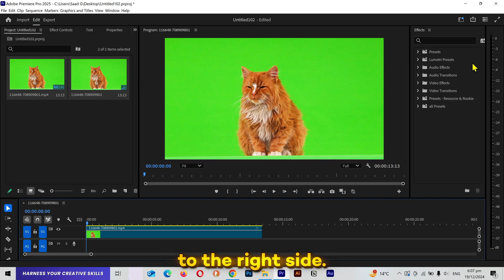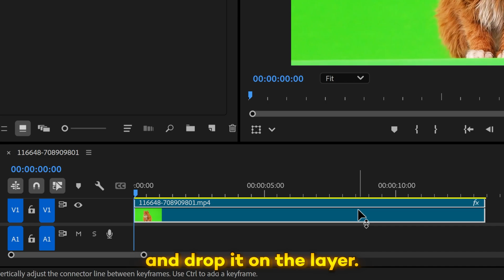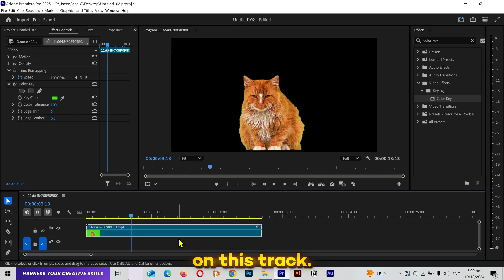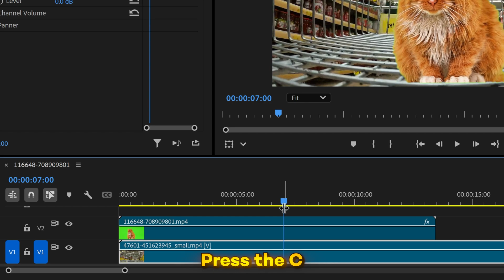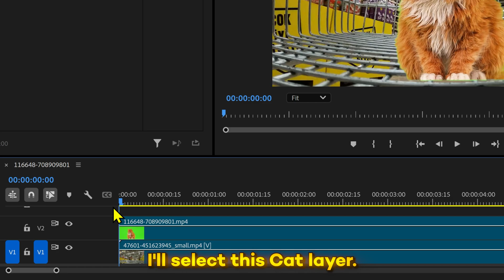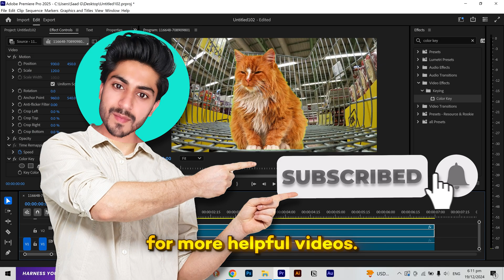How to use Green Screen in Premiere Pro (EASY)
Learn how to remove a green screen in Adobe Premiere Pro with this step-by-step tutorial. Discover how to use Green screen in premier pro to remove backgrounds. Learn how to remove video backgrounds, edit with precision, and elevate your projects in Premiere Pro CC, including the latest 2024 version. Watch now to master green screen editing in Premiere Pro!

🔗 Tools & Resources I Personally Use
I only recommend tools I use myself

how to remove a green screen in premier pro
how to remove green screen in adobe premier pro
how to perfectly remove green screen in premier pro
how to perfectly remove green screen and outlines in premier pro
how to use green screen in premier pro
how to remove green screen video background in premier pro
how to remove green screen video background in adobe premier pro
remove green screen from videos in premier pro
how to remove background from a video in premier pro
how to remove any background from video in premier pro
how to remove background in premier pro
remove video background in premier pro
how to remove green screen in premier pro
how to remove green screen in premier pro cc
premier pro green screen removal
green screen remove in premier pro
remove background premier pro
how to remove green screen in premier pro 2024